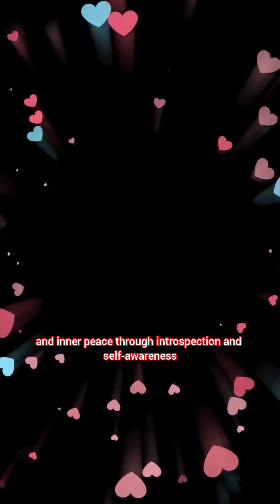Valmiki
Valmiki, traditionally known as the author of the epic Ramayana, is revered for his profound contributions to literature and philosophy in ancient India. Here are some key points about his life and contributions:

Life of Valmiki: Valmiki, originally known as Ratnakara, was a sage and poet who lived during the Treta Yuga.

He underwent a transformation from a robber to a sage after encountering the divine sage Narada.

He composed the epic Ramayana, which narrates the life and adventures of Lord Rama, and is considered one of the greatest epics in world literature.

Contributions:

Ramayana: Valmiki's most significant contribution is the composition of the Ramayana. This epic not only serves as a religious scripture but also as a cultural and moral guide for generations.

Literary Excellence: He is hailed as the Adi Kavi (first poet) in Sanskrit literature, demonstrating mastery over language and poetic form.

Philosophical Insights: Through his writings, Valmiki imparted deep philosophical teachings on dharma (righteousness), karma (action), and the nature of human existence.

Lessons for Students:

Ethical Living: Valmiki's transformation from a sinner to a sage underscores the power of personal redemption and the potential for positive change.

Commitment to Truth: The Ramayana highlights the importance of truthfulness, integrity, and fulfilling one's duties (dharma).

Importance of Literature: Students can learn from Valmiki's dedication to literature and the impact of storytelling in preserving cultural heritage and moral values.

Spiritual Growth: His life encourages students to strive for spiritual growth and inner peace through introspection and self-awareness.

Overall, Valmiki's life and teachings offer profound lessons in morality, spirituality, and the enduring power of literature to inspire and educate generations.